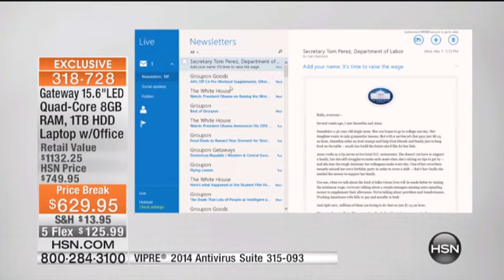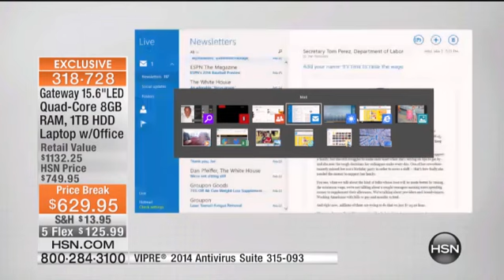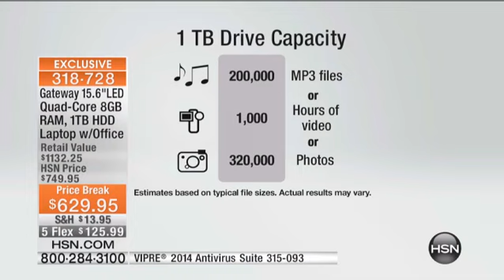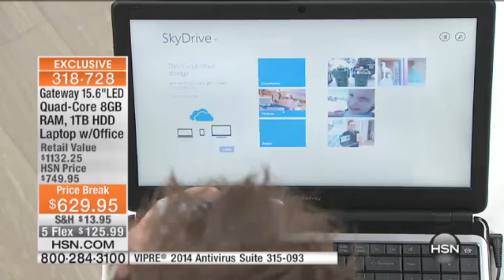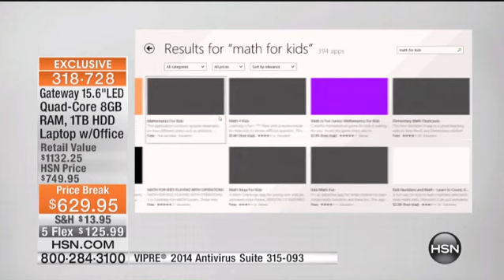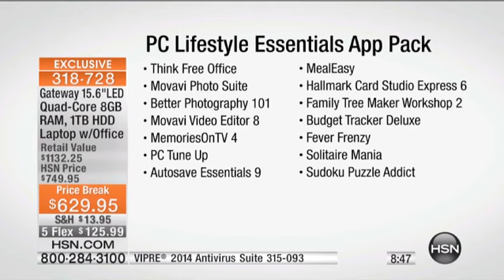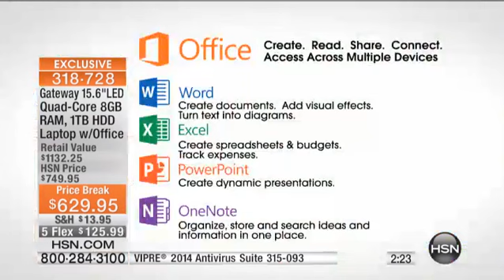Gateway 15.6in 8GB RAM 1TB Laptop with MS Office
Gateway 15.6" LED AMD QuadCore, 8GB RAM 1TB HDD Laptop with Microsoft Office
Dependability. It's something you demand in every relationship. Meet this Gateway laptop. Whenever you need to make a...